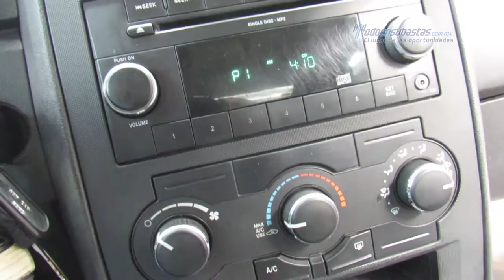Dodge - Charger SXT 2010 - AH215521